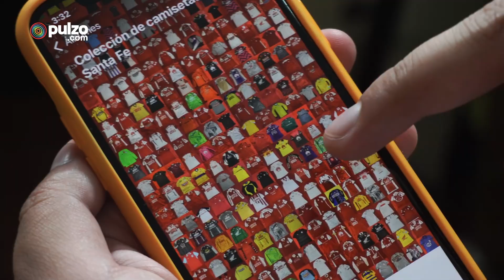Santa Fe: Santiago Mejía, el hincha que reúne la historia reciente de Santa Fe en camisetas | Pulzo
Santiago Mejía, es un joven bogotano hincha de Santa Fe que en poco menos de 10 años ha logrado adquirir una colección de 500 camisetas del equipo rojo de la capital.

Somos un medio digital que ofrece contenido sobre diversos temas, incluyendo noticias de actualidad, política, deportes, entretenimiento, tecnología y más. Pulzo se destaca por su cobertura de noticias en tiempo real, con formatos en vivo y breaking news o última hora.